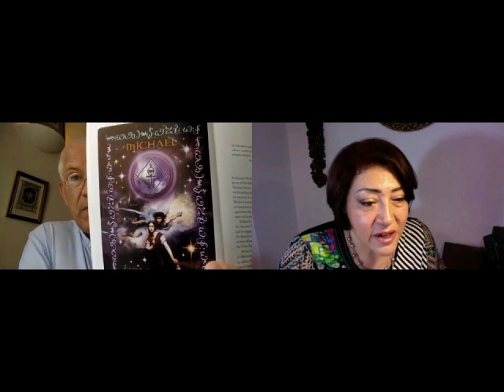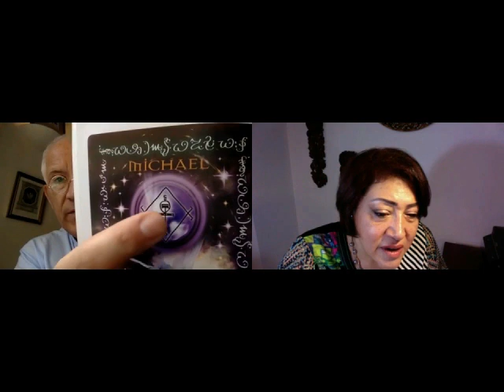SoulTalk with Sahar episode 6 with Master of voice Stewart Pearce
Stewart Pearce is Facilitates Voice & Presentation Coaching, Sound Healing & Soul Readings he is also an angelic facilitator, a seer, and an internationally renowned voice coach who has held positions at Shakespeare's Globe Theatre and the Drama Centre of London. He is the author of The Alchemy of Voice and The Heart's Note.
He has coached luminaries such as Eddie Redmayne, Matthew Goode, Hugh Bonneville, Mark Rylance, Minnie Driver, Vanessa Redgrave, Margaret Thatcher, Diana, Princess of Wales, and the LONDON 2012 OLYMPIC Bid, to name just a few.

Being a Seer of forty years standing, Stewart has published “Angels and the Keys to Paradise”, “The Angels of Atlantis” Book & Oracle, the “Angelic Heart Sigils Oracle”, “The Hearts Note” and “The Alchemy of Voice”, alongside several award-winning recordings, such as the “Angels of Atlantis Soul Calls”. Stewart’s upcoming book is DIANA: THE VOICE OF CHANGE.

Personal mentoring and guide, videos are about self-awareness, lifepath guidance, and inspiration.